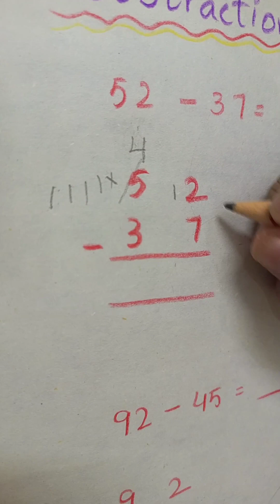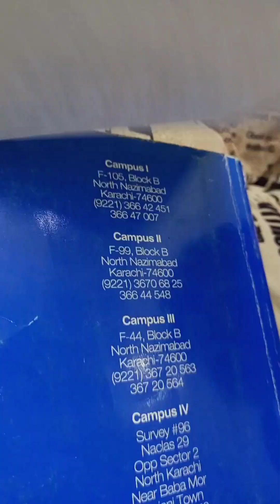| Addition & Subtraction | Easy methods for beginners | Grade - 1 Maths | Home Schooling |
This video is best for home schooling. This video is for primary class students to understand the easiest way of addition and subtraction

| addition |
| subtraction |
| Maths |
| sums |
| easy way of solving maths problem |
| maths for primary students |